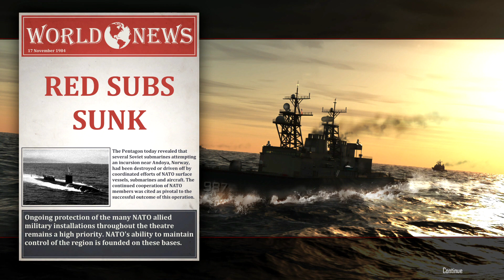Cold Waters - Harpoon